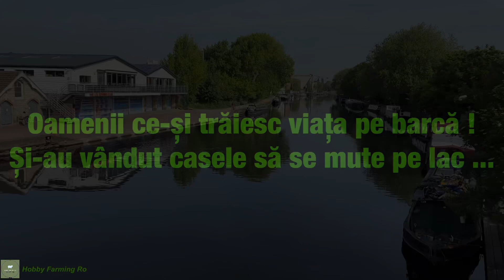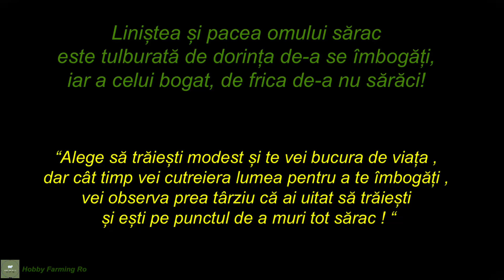They sold the house to live on the lake in London! Și-au vândut casele și au ales să trăiască pe lac